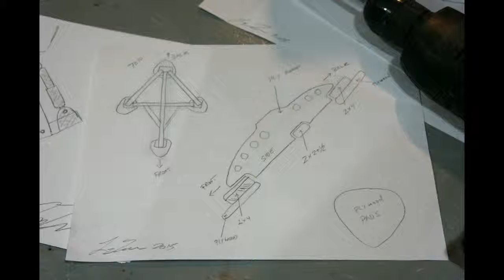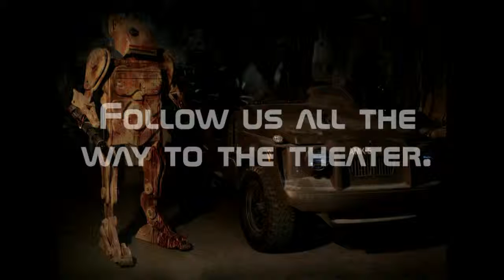6 foot tall robot made of salvage being used in a movie. (S1 Ep 10)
This little guy is made of wood, car bondo, fiberglass, a baby monitor, PVC pipes, kids toys and an over active imagination.
This robot will play a big roll in the video game as well.  This is a crowd powered interactive film. A voting system determines the basic elements for this production in real time. We post questions and choices using social media to share or exchange information and ideas. This movie is constantly changing as the viewer’s interact with us.